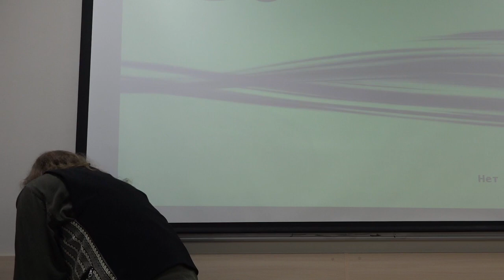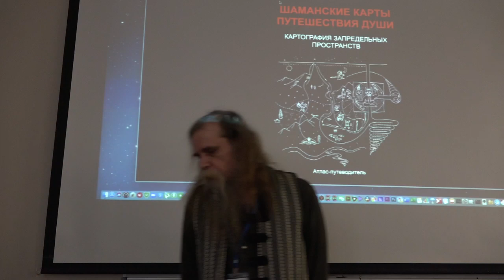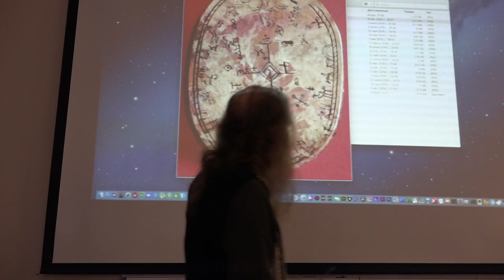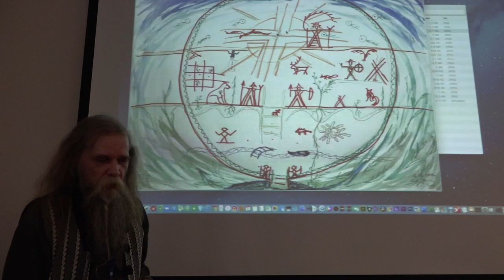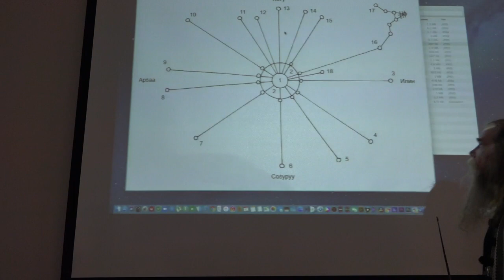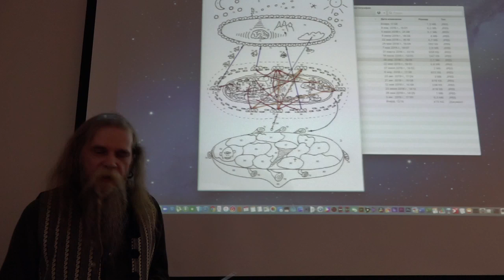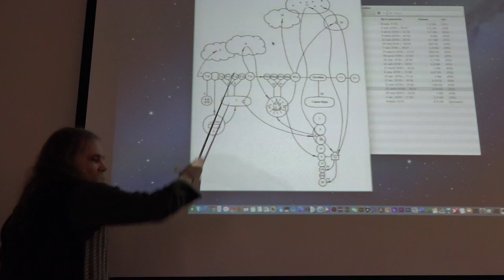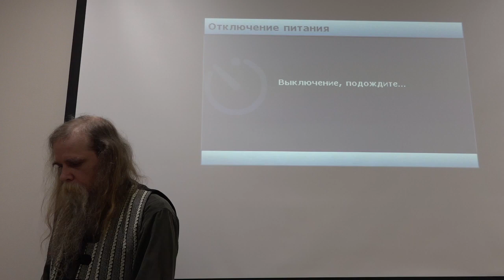Олард Диксон - АТПП-2019, 5-6 октября 2019